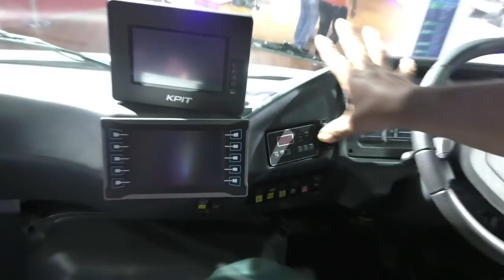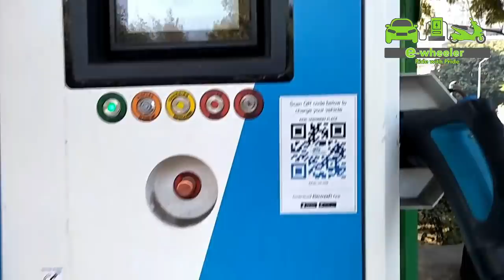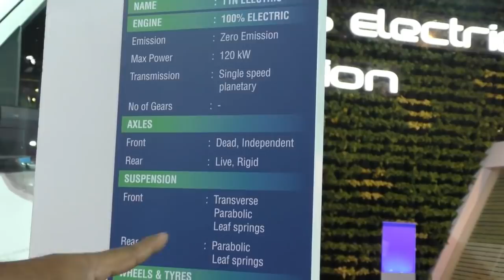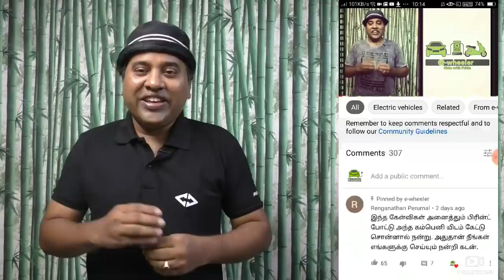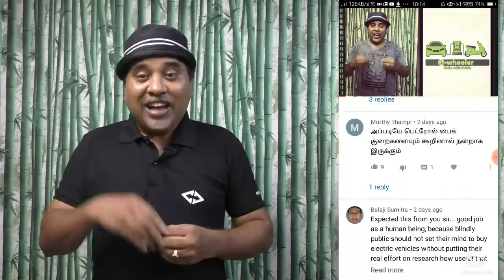Force Tempo Traveller Electric || Force T1N Electric || E-Wheeler || Arunai Sundar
This video is about Force T1N- a Tempo Traveller Electric Variant. It comes up with a power packed lithium ion battery which is capable of giving an average range of 250-300kms in a single charge. The company has invested around 1000 crores inorder to manufacture 40,000 units within 3 to 5 years (diesel, electric and CNG). The vehicle comes up with a seating arrangement of 8 and 26 seaters. It's expected price is around 20-25 Lakhs.